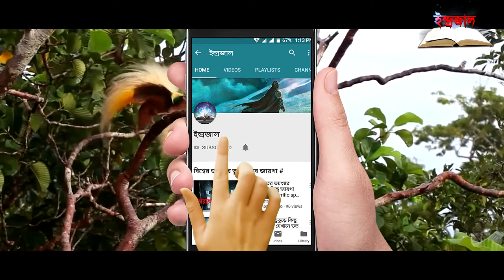পৃথিবীতে স্বর্গের পাখি, A Paradise for Birds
Title: পৃথিবীতে স্বর্গের পাখি, A Paradise for Birds

Video Vocal :
Shofiqul Islam

Video Editor :
Asraful Hasan hamim

Video Language :)
Bangla

Video Editing & Converter software :)
Edius & Format Factory

:::::::::::::::::::::::::::::::::::::::::::::::THE EDN ::::::::::::::::::::::::::::::::::::::::::::::